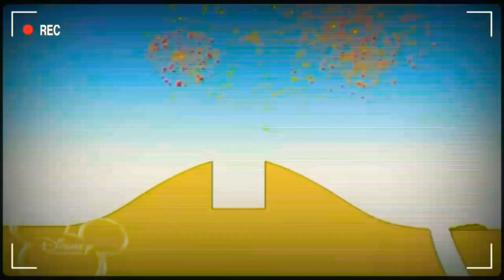20 листопада 2020 р.